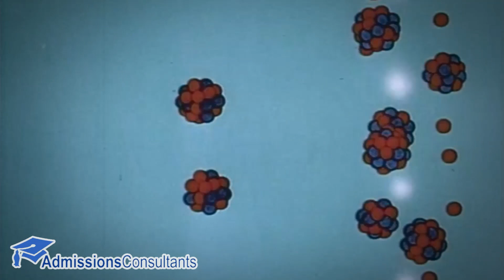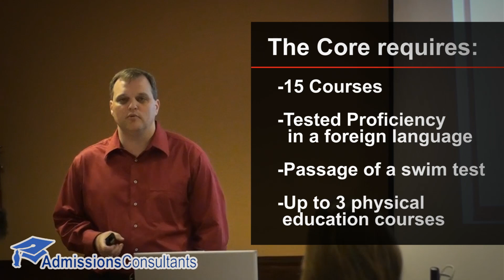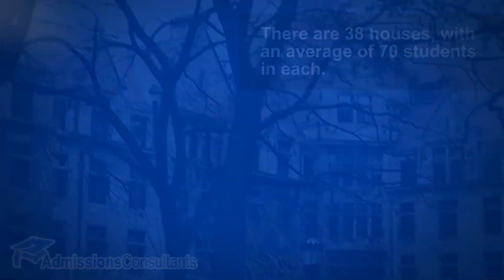University of Chicago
The University of Chicago is a private research university in Chicago, Illinois. It was founded by oil magnate John D. Rockefeller and the American Baptist Education Society in 1890 as a coeducational, secular institution. The first classes were held in 1892. During World War II, the University made important contributions to the Manhattan Project -- and it became the site of the first isolation of plutonium and the creation of the first artificial, self-sustained nuclear reaction (by Enrico Fermi in 1942).